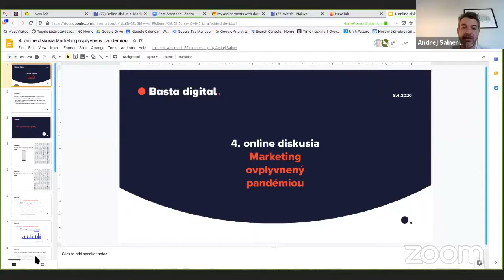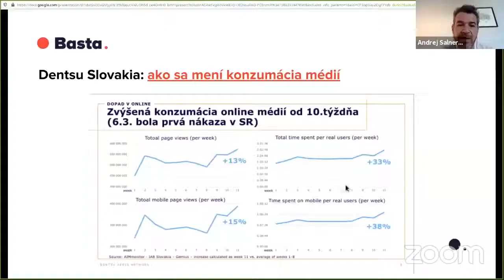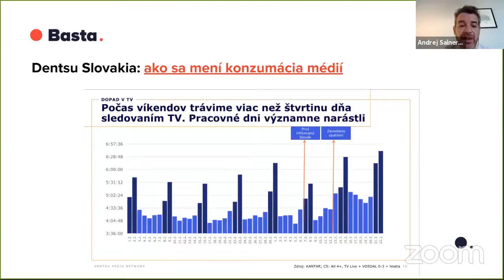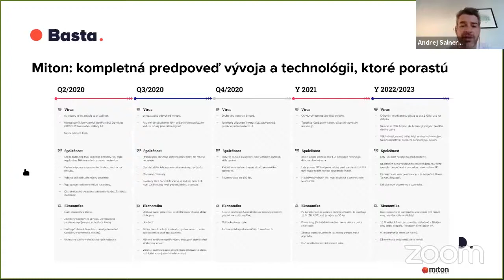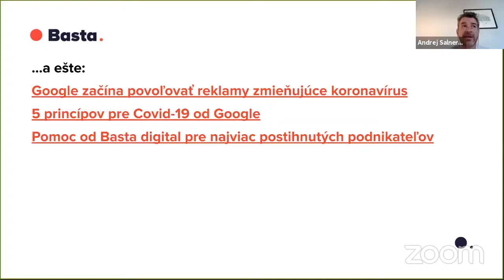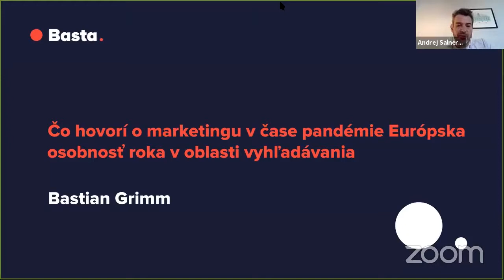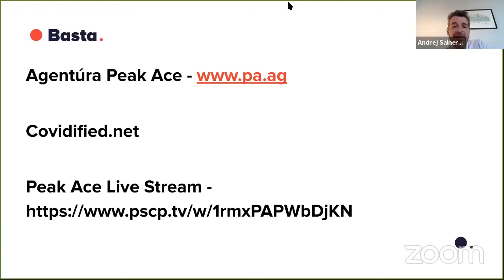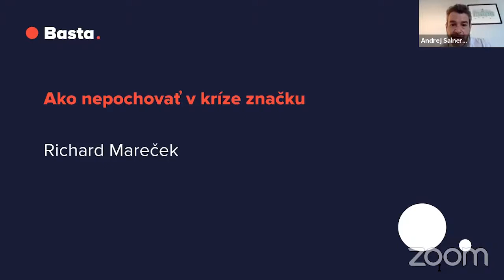4. online diskusia: Marketing ovplyvnený pandémiou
V novej epizóde o marketingu v čase krízy vám Bastian Grimm - Európska osobnosť roka v oblasti vyhľadávania v 2019, CEO nemeckej výkonnostnej agentúry Peak Ace AG, ktorá robí pre veľkých klientov (napr. Airbnb) kampane po celej Európe - porozpráva o reakciách firemných marketérov v Nemecku a západnej Európe na aktuálny vývoj okolo COVID-19. Zapojí sa aj Richard Mareček, známy ako Marketing Punk, jeden z najvýraznejších komentátorov slovenskej reklamy, ktorý prezradí, ako nepochovať svoju značku počas krízy.

Moderátorom diskusie je Andrej Salner, ktorý zhrnie novinky zo sveta marketingu v súvislosti s pandémiou.

03:40 koronavirusmarketing novinky - Andrej Salner
15:10 Čo hovorí o marketingu v čase pandémie Európska osobnosť roka v oblasti vyhľadávania - Bastian Grimm
41:58 Ako nepochovať v kríze značku - Richard Mareček

Prezentáciu k epizóde nájdete na tomto odkaze